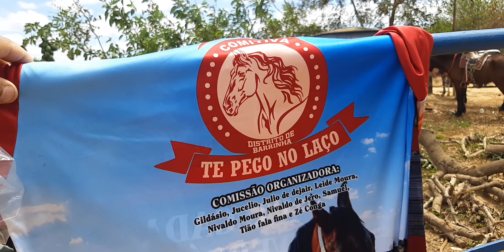Café da manhã cavalgada da barrinha 66 anos aniversário da cidade 🐎🐴🥖🥐🍞☕